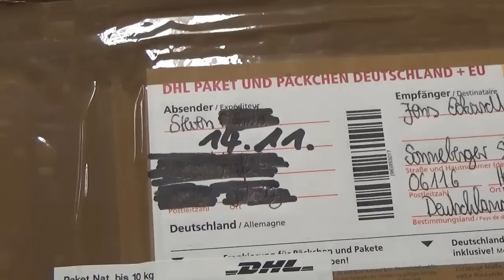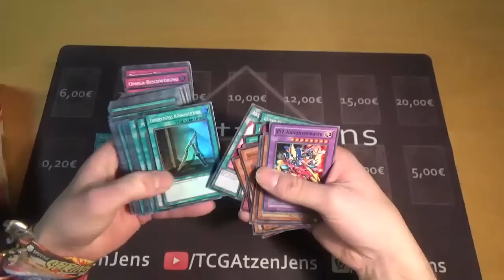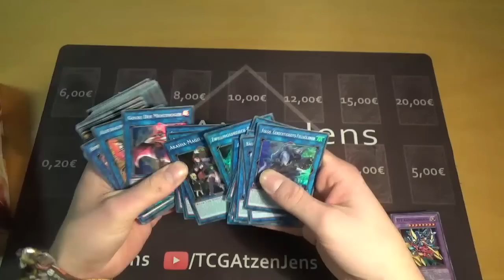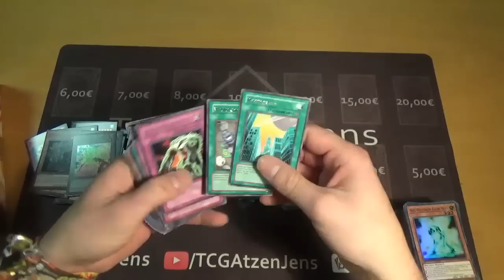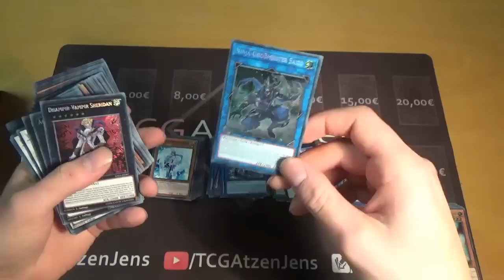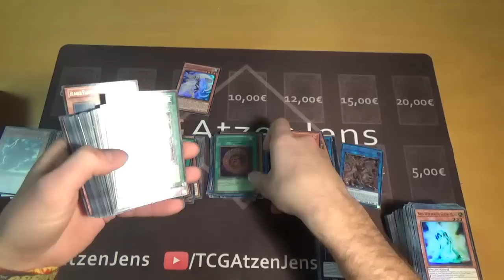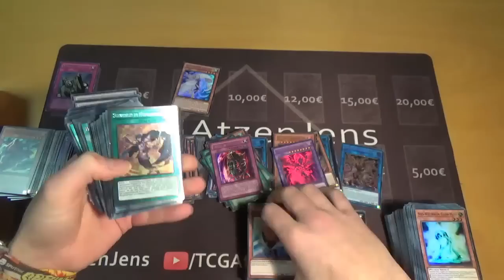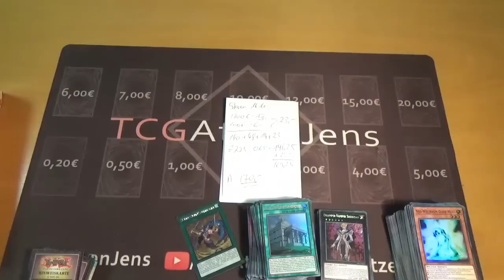[Unknown Unboxing] Episode #122 - 65% auf YGO Einzelkarten / Steven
Mit diesem Video fängt meine November-Ankauf-Aktion an.
Wer mir bis zum 30.11. noch etwas einsendet, bekommt den versprochenen Zusatzpreis.

Adresse für Einsendungen:

Jens Eckardt
Sonneberger Straße 20
06116 Halle (Saale)